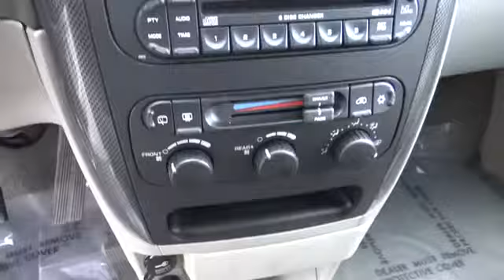2006 DODGE Grand Caravan - van Reno Sparks Susanville Lake Tahoe Carson City NV P7596A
2006 DODGE Grand Caravan 4DR SXT